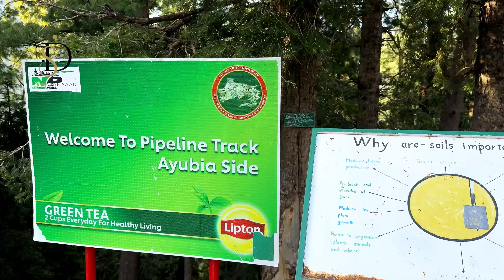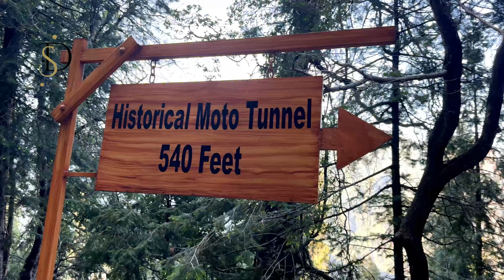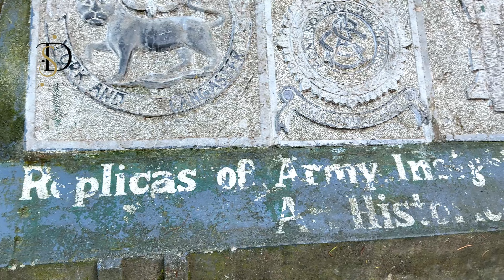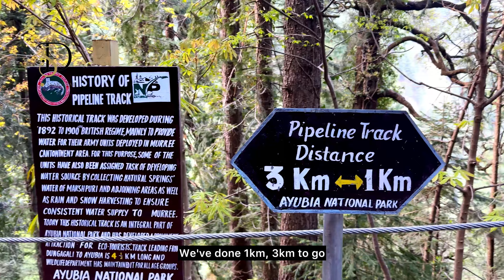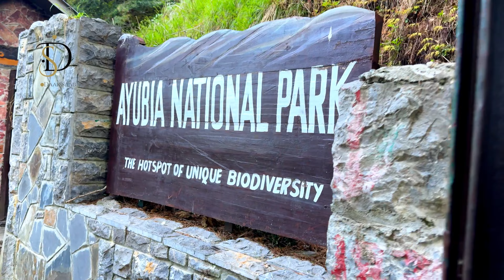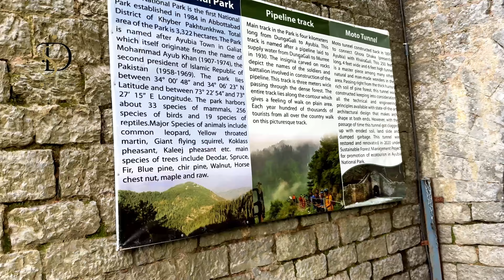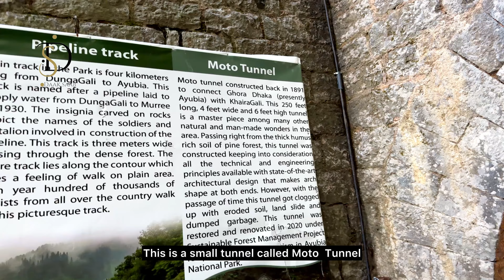Murree Ayubia 🤗| MOTO Tunnel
Today we are going to do Track of the Famous  Point  of the Ayubia which is called Pipeline Track ..

It is around 4 1/2 kilometers track and can be covered in an hour at a confortable pace. The track also has a few tuck shops in between. At the end when you reach Ayubia, you have a choice of coming out directly or through a tunnel.